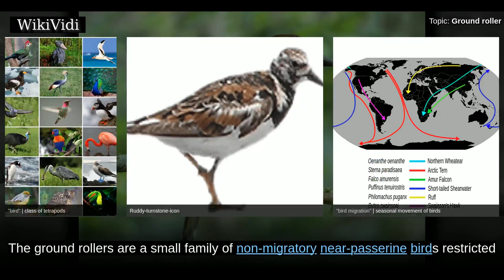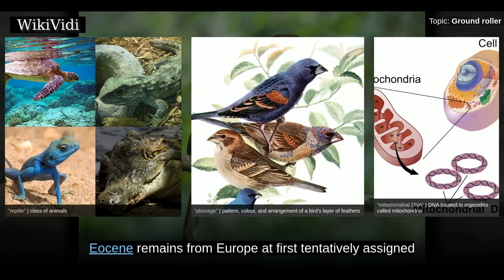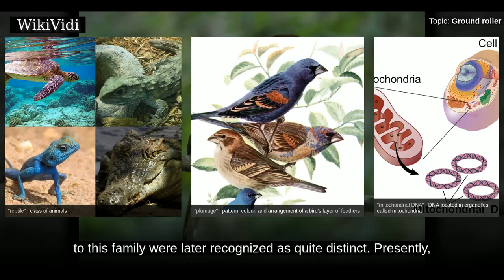GROUND roller - WikiVidi Documentary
The ground rollers are a small family of non-migratory near-passerine birds restricted to Madagascar. They are related to the kingfishers, bee-eaters and rollers. They most resemble the latter group, and are sometimes considered a sub-family of the true rollers.

Shortcuts to chapters:
00:00:26: Description

Copyright WikiVidi.